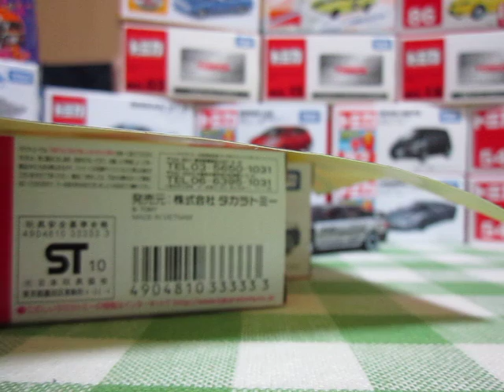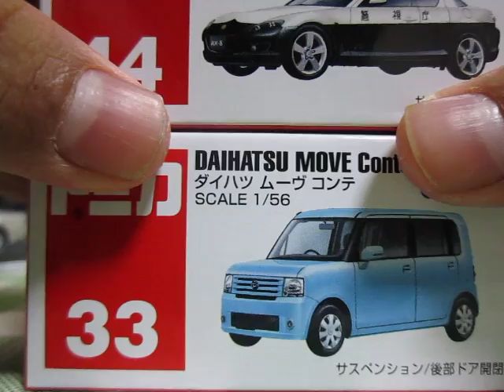2011/10/08 今日買ったトミカ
開封後に判明しましたが、RX-8 のパトカーが不良品だということに気づきました（なんか傾いている）。